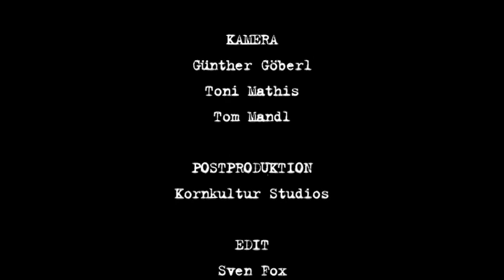Beat Kammerlander in "Prinzip Hoffnung"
Old men do climb - und wie! Beat Kammerlander beweist in diesem Clip, dass das Klettern nicht nur den Jungen vorbehalten ist und die Erfahrung eines Berglebens mehr zählt, als reine Körperkraft. Viel Spaß!